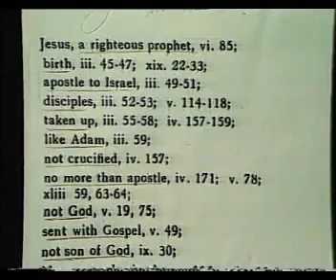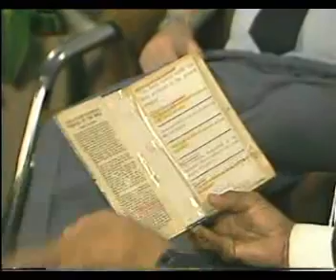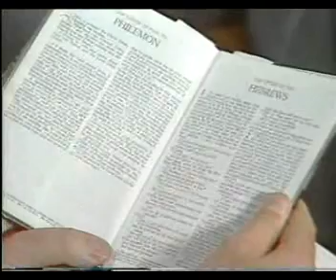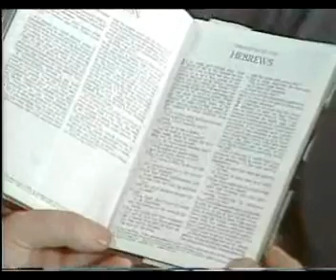Sequel to Christ in Islam - Sheikh Ahmed Deedat